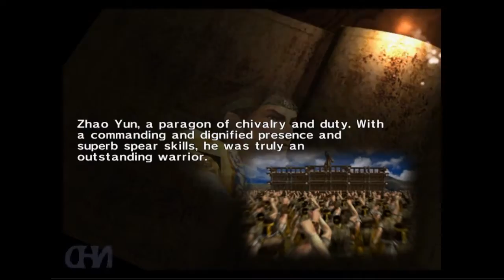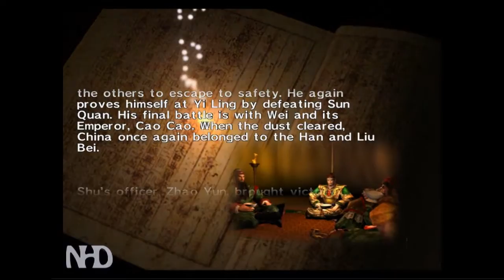Let's Play Dynasty Warriors 2 Zhao Yun (Shu) The Battle at Wu Zhang Plains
From this game onward, the player chooses a playable character general, and plays through a number of levels representing particular conflicts in the time of the three kingdoms,
eventually defeating both of the other kingdoms and becoming the ruler of a unified China.
However this game is not a one-on-one fighting game like the original Dynasty Warriors, but a beat 'em up hack and slash fighting game
in full 3D, similar in genre to Fighting Force.
Dynasty Warriors is now in the beat 'em up genre, Dynasty Warriors 2 allowed players the freedom to roam to any point within the limits of the current stage being played.

This game was the first to introduce Free Mode and Musou Mode to the series.
The Free Mode allowed the player to replay any missions that they have already completed in Musou Mode.
The Musou Mode is the character's main story, where you play as the officer until the kingdom you are fighting for has unified China.